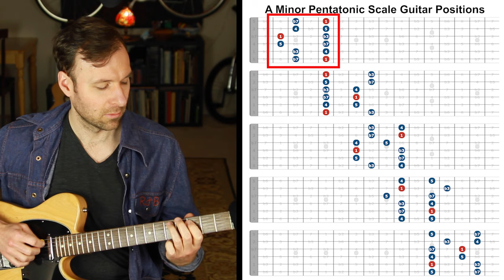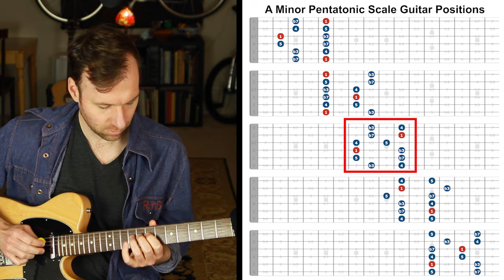Connecting Scales for Improvising on Guitar / Soloing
. Connecting scales when guitar soloing & improvising on guitar is tricky business. We can get stuck in scale positions. This lesson is about connecting scales when improvising on guitar.

LESSON CONTENT OUTLINE WITH TIMESTAMP LINKS:
0:00 - Guitar playing
0:06 - About this lesson & channel
1:16 - Five Scale Forms of A Minor Pentatonic
2:44 - Connecting Scales & Switching positions
3:36 - Tip #1: Know where the roots are
4:50 - Every root is part of two scale forms
8:36 - Improvising while connecting scales
11:26 - Tip #2: Identify and know the problem
11:51 - Tip #3: Switch up the order of the notes
12:39 - Conclusion, outro & Free PDF

LESSON DESCRIPTION:
Okay, I'm not a fan of "hacks" when it comes to guitar soloing.
But I do want to show you a little perspective trick for how we can work on connecting scales when improvising on guitar.
I recently created several lessons on how to map out and practice various types of scales.
But once we learn our scale positions we often find ourselves "stuck" in those shapes when improvising on guitar.
There's a way to get past that, seamlessly connecting scales, when working on guitar soloing.
Which is exactly what I teach and demonstrate in this week's lesson video.

I hope you enjoyed this lesson about improvising on guitar, soloing, and connecting scales and that you found it beneficial. Let me know what you thought in the comments. Thanks! :)
- Jared

ㅤ